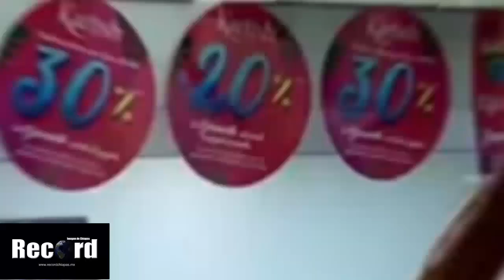Autobús de presuntos migrantes vuelca en carretera de Tonalá | Resumen-23-Julio-2024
NOTICIERO RECORD-CHIAPAS || 23-JULIO-2024📲 📰
Con Marta, la Presentadora IA 🤖

-Kamala Harris virtual candidata demócrata; Concurso “Jam Ach’Ulel” de la Nueva ERA; Y el Adiós a la “silla pichichi”:

-Supervisa Rutilio Escandón limpieza permanente del Cañón del Sumidero; invita al turismo a visitarlo:

-Señalan robos de puertas de criptas en panteón municipal “La Eternidad” de Tonalá: